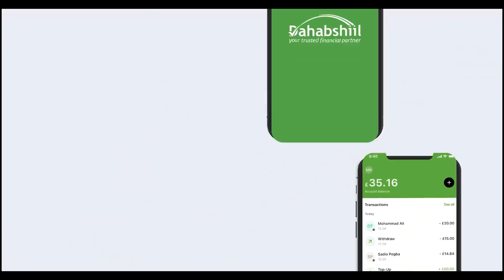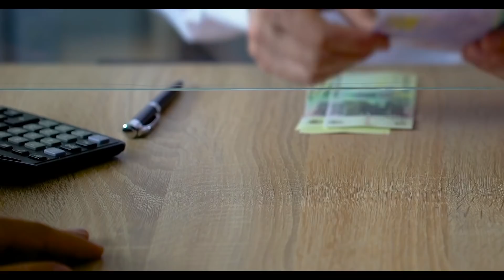Nin Austareliya U Dhashay Oo Soo dhaweeyay Madxaxweynaha